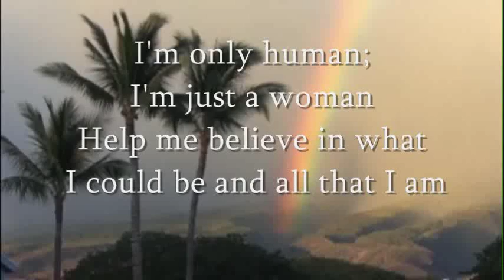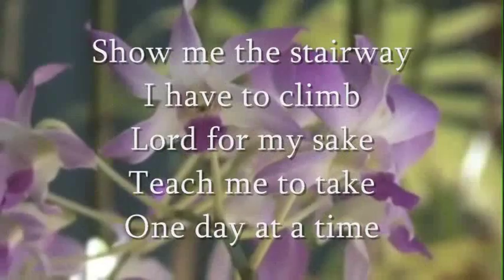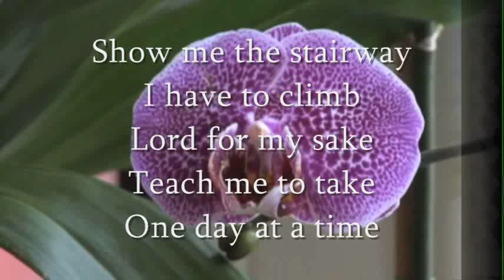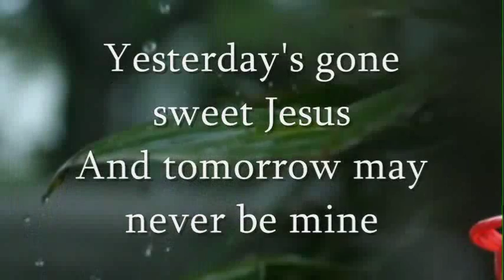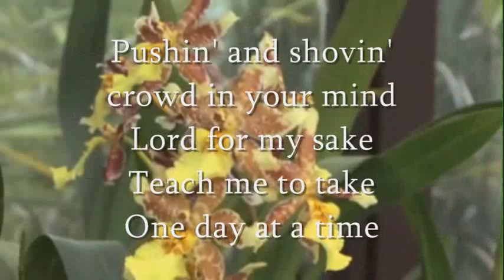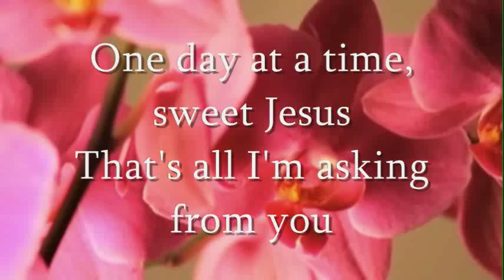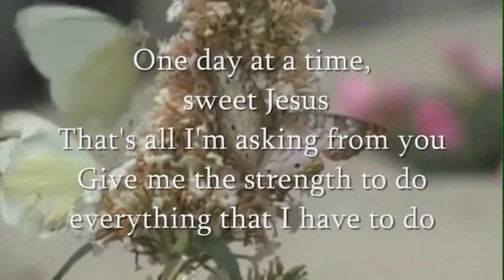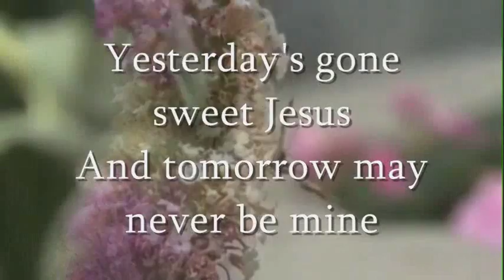One day at a time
I'm only human, I'm just a man.
Help me believe in what I could be
And all that I am.
Show me the stairway, I have to climb.
Lord for my sake, teach me to take